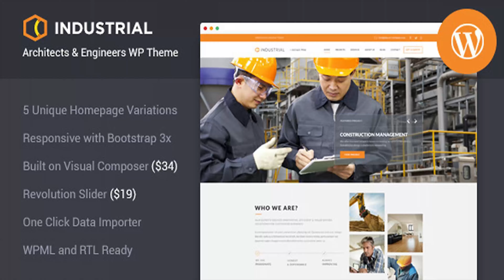Industrial - Architects & Engineers WP Theme | Themeforest Website Templates and Themes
Industrial - Architects & Engineers WordPress Theme: An Introduction Industrial, a customized and responsive WordPress Theme for Architects & Engineers. Packed with sundry features and breathtaking functionality, industrial WordPress Theme is an ideal choice to build the tailor-made real state sites easily. This Engineers WordPress Theme includes